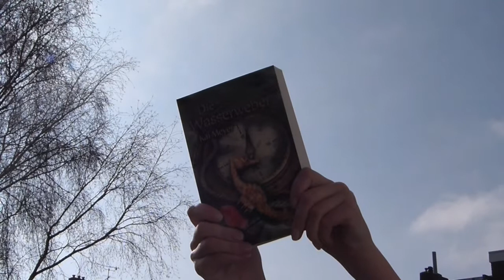Montasrückblick - Juni '13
Viel Spaß :)

Die Bücher:

Kai Meyer - Die Wellenläufer:

Simon Beckett - Verwesung:

Jasper Fforde - Grau:

Jussi Adler Olsen - Verachtung:

John Green - Das Schicksal ist ein mieser Verräter:

Stephenie Meyer - Seelen:

George R.R. Martin - Die Herren von WInterfell: